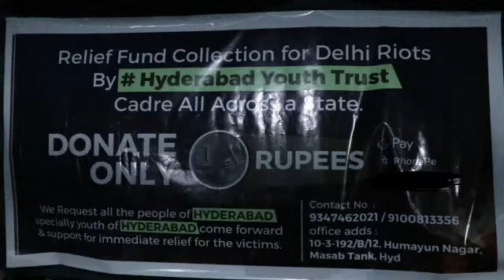BTS NEWS Relif fund campaign for Delhi Riots victims by Hyderabad youth